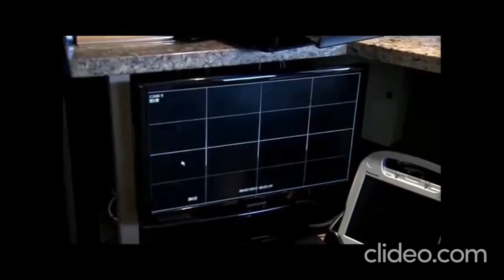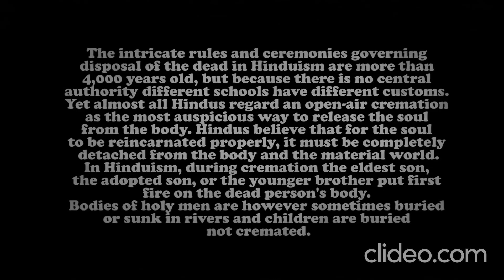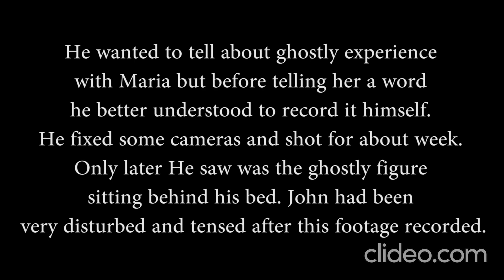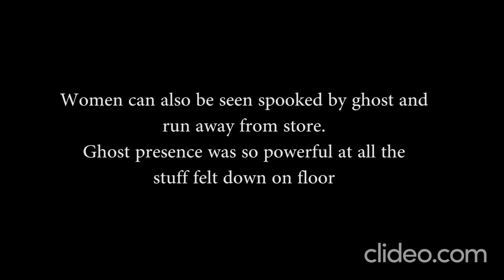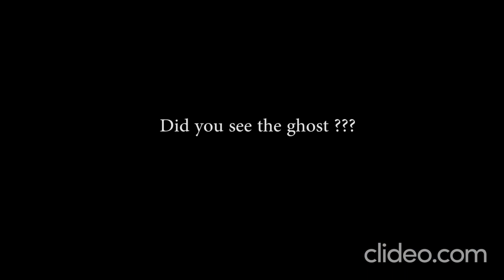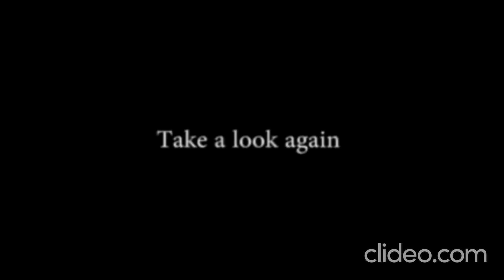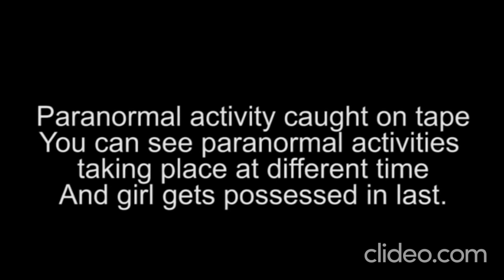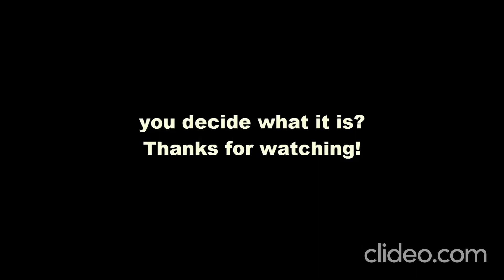Real Ghost Captured On CCTV Camera Series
CCTV cameras have become ubiquitous, and occasionally they capture unexpected and intriguing moments, ranging from unexplained phenomena to eerie and frightening events. We have curated a collection of the top scariest incidents recorded on CCTV cameras.

Now, onto the topic of ghosts. The existence of ghosts and belief in paranormal activities are subjects of great debate and personal belief. Some people claim to have encountered supernatural entities or experienced inexplicable occurrences, leading them to believe in the existence of ghosts. Others remain skeptical, attributing such encounters to various natural or psychological factors.

When it comes to the numerous ghost videos available online, it's crucial to approach them with caution. While some may be genuine recordings of paranormal activity, others have been proven to be hoaxes, optical illusions, or misinterpretations of ordinary events. Determining the authenticity of these videos is often challenging without thorough investigation and supporting evidence.

We would love to hear your thoughts on this matter. Do you believe in ghosts and paranormal activities? Or do you think that all ghost videos are fake?